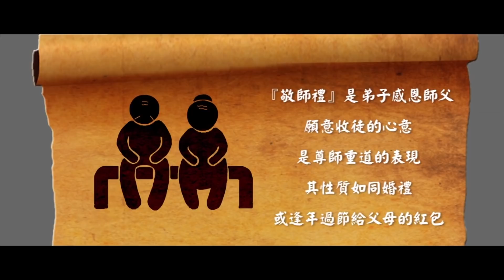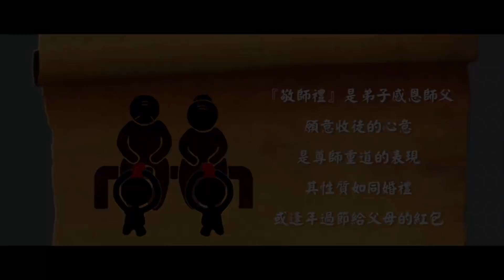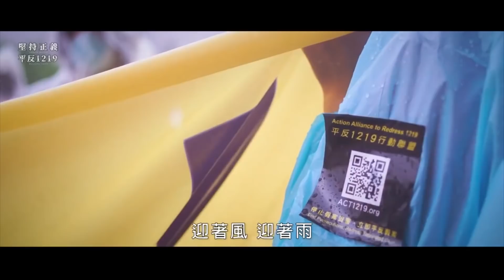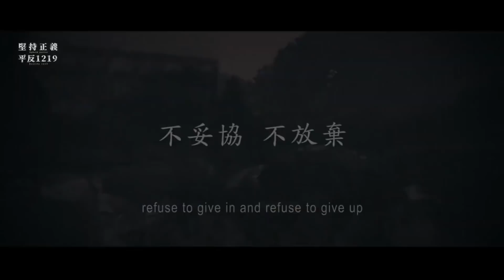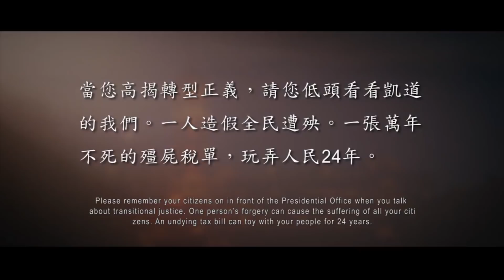太極門1219事件平反第14週年——我的青春 住著世紀大假案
主辦單位：
平反1219行動聯盟、WPN世界民報、聯合國NGO世界公民總會、聯合國NGO世界公民總會(台灣)、法稅改革聯盟、稅改青年陣線、太極門氣功養生學會、正大出版社

主持人：
Wendy／資訊專案經理

開講人：
花雲／服裝設計師
小妏／太極門弟子
阿成／機械維修員

活動主旨：
今天將與三位與談人，聊聊我們的青春住著世紀大假案，來說說他們在太極門的改變與成長，以及面對1219這個世紀大假案，如何為愛勇敢，化委屈為力量，用實際行動，繼續為自己所愛的國家、所愛的國人，由衷地希望台灣法稅環境進步。